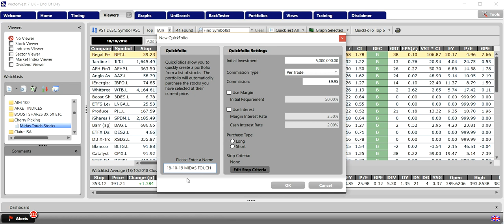VV UK Monetary unit a penny or a pound - Quick folio says 1 penny